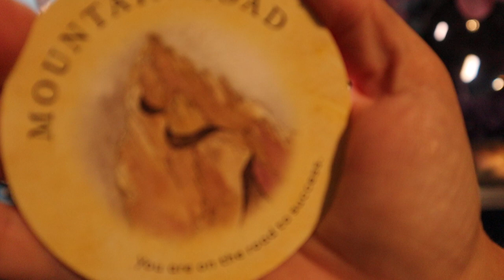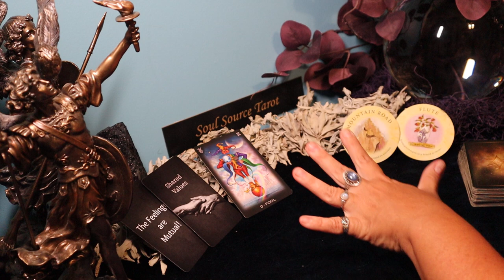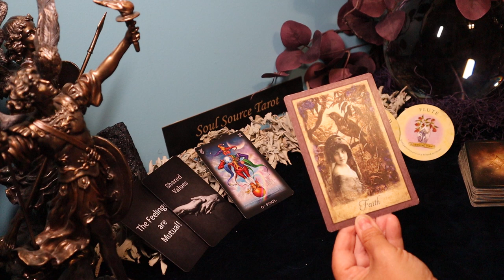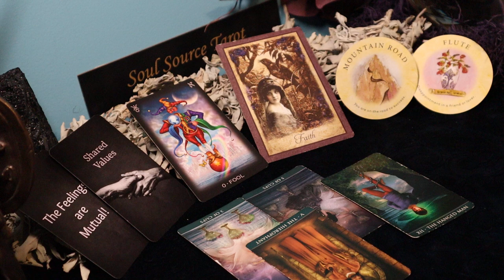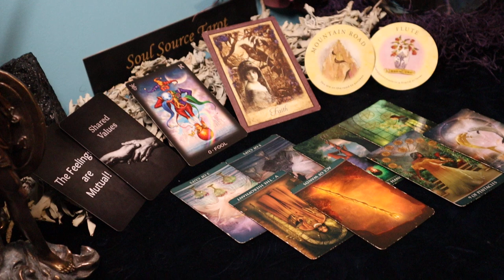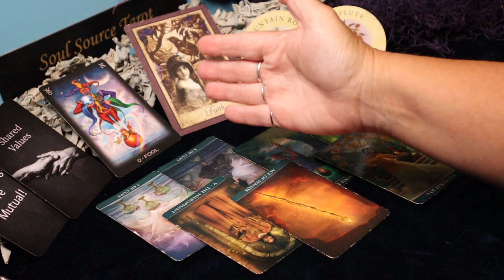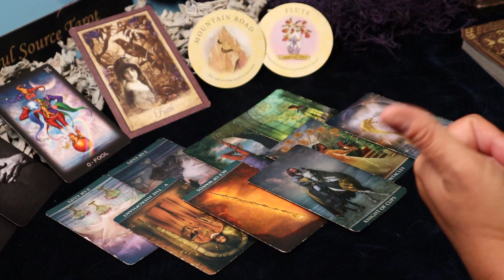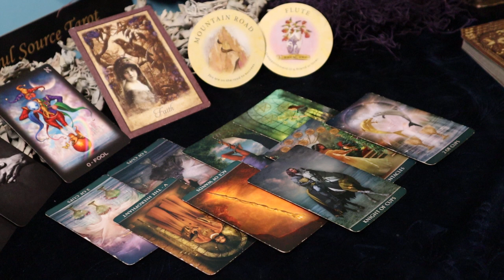Virgo June Reading | Partnering Up & Starting Fresh | Virgo Tarot Reading June